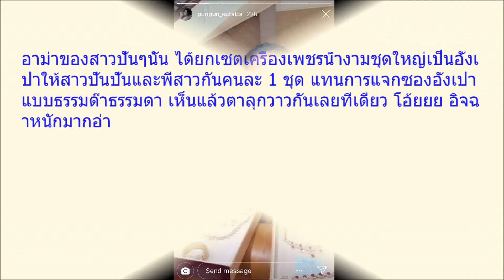อลังการตระการตาสุดๆ เปิดอั่งเปา ที่ ปันปัน ได้รับจาก อาม่า เห็นแล้วอิจฉามาก